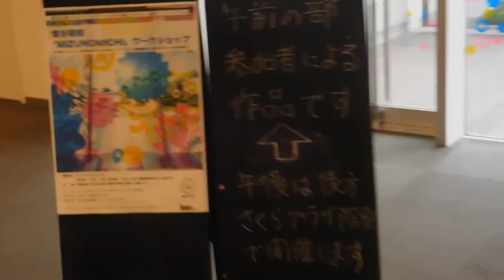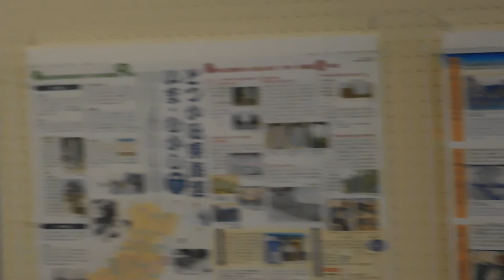DSCN7186戸塚区役所20170816曽谷朝絵MIZUNOMICHIワークショップ